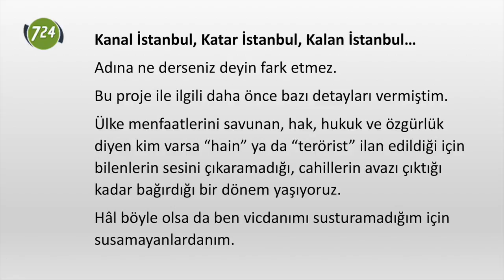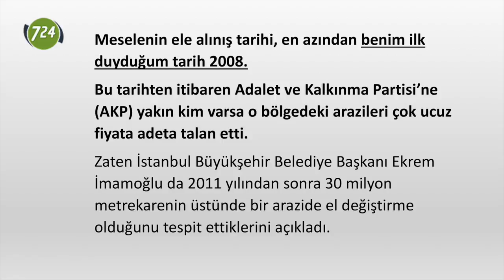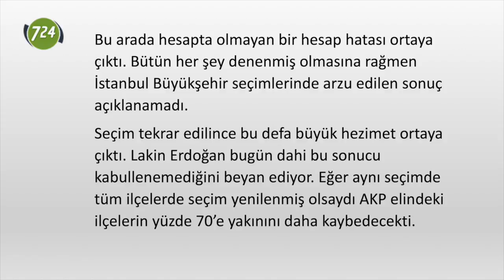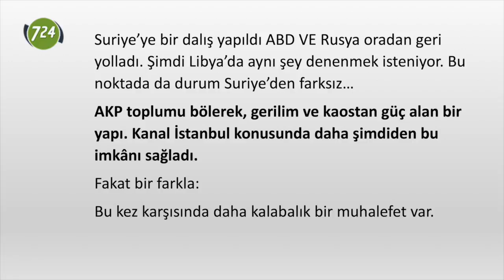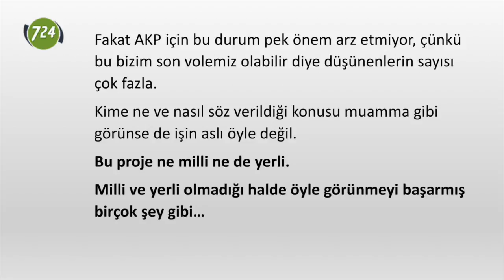Kanal İstanbul ilk defa 2008’de gündeme geldikten sonra olanlar [Hakan Taner]